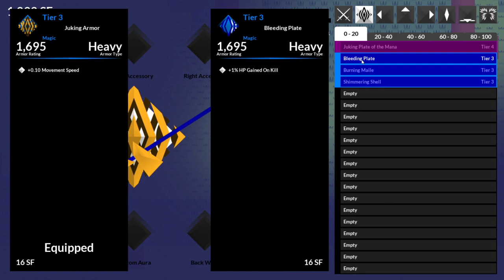Facet Final - Playthrough of the First 3 Areas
This is a playthrough about the first half of chapter 1 for my game Facet Final. From the beginning of the game, it took about 48 minutes. Which was longer than I was expecting.